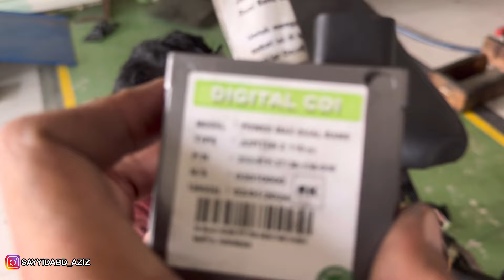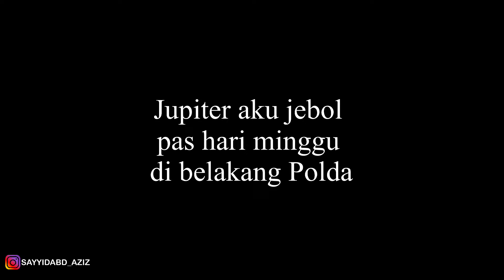BIKIN JUPITER Z 200CC❗️BUAT PARA SUBCRIBER || Indonesia Motovlog (175)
Riset jupiter 200cc suara kaya helikopter ngeri jadi pusat perhatian orang.